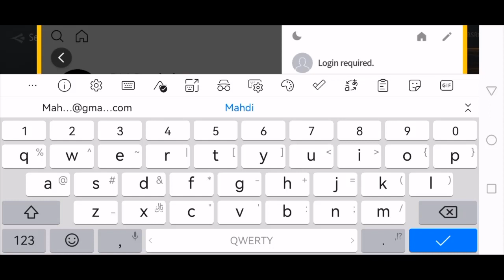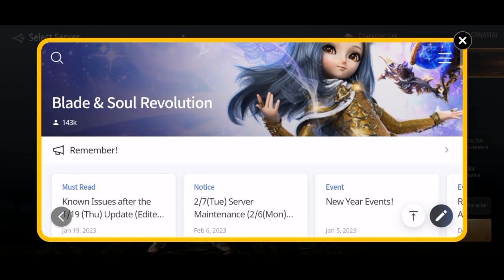blade & soul revolution - trailer 2